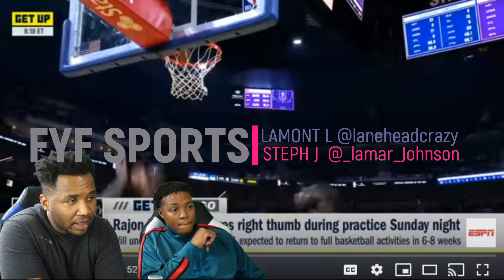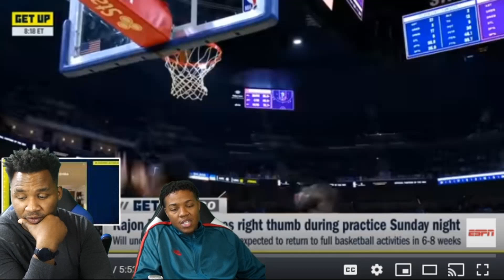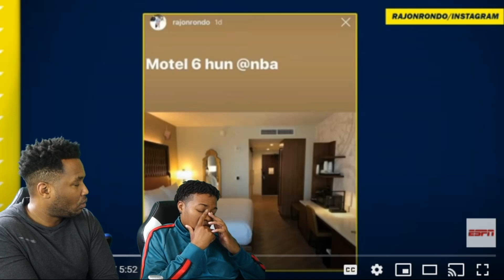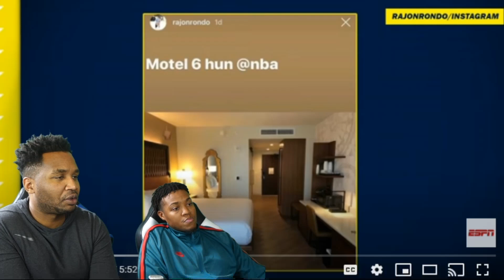🆕ESPN Jason Williams Reaction To Player Complaints X Will Player Gripes Affect Play In Bubble Video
Visit the link to learn about ESPN Jason Williams Reaction To Player Complaints, you must click: 🏻

The video is presenting ESPN Jason Williams Reaction To Player Complaints valuable information but also try to cover the following subject:
-While Player Gripes Affect Play In Bubble
-jason williams interview
-jason williams the jump interview

So you wish to find out more about espn jason williams reaction to player complaints, i did too and here is the outcome.
Espn jason williams reaction to player complaints interested me so i did some research study and uploaded this to yt .

Have i addressed all of your concerns about espn jason williams reaction to player complaints?
People who looked for while player gripes affect play in bubble likewise searched for jason williams interview.